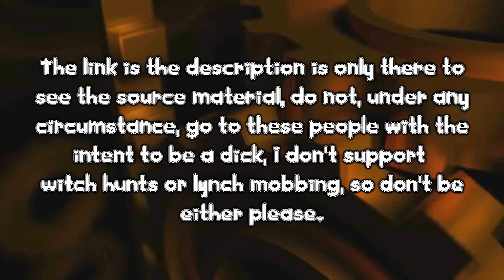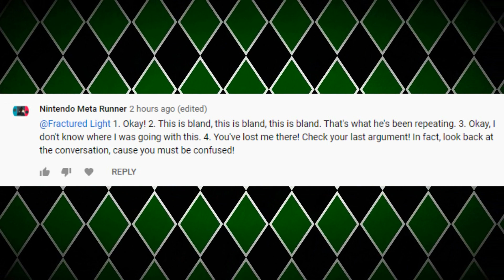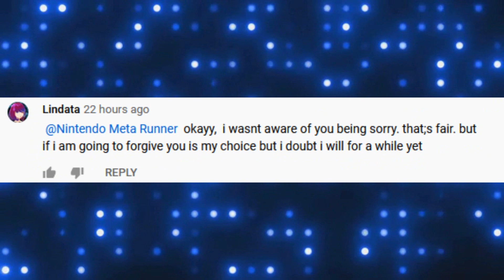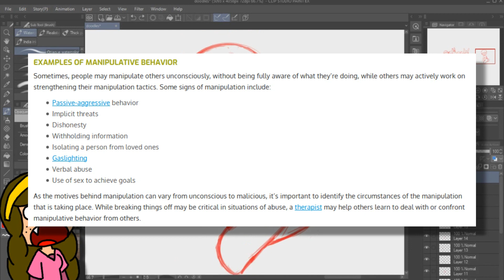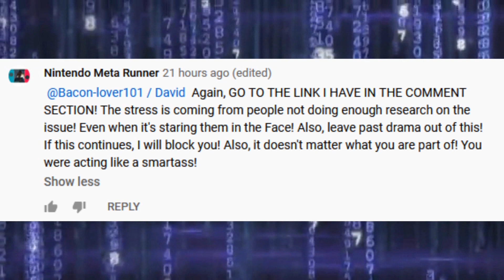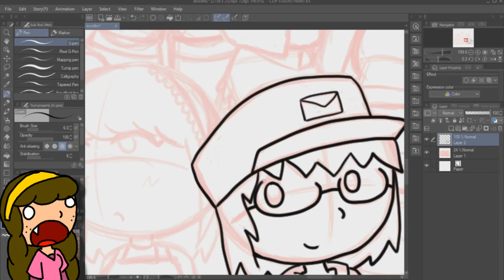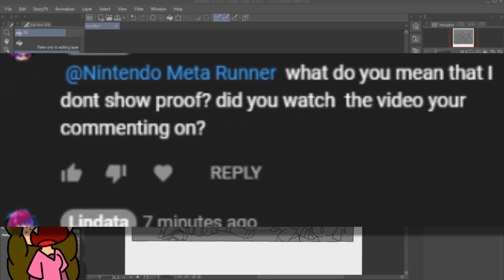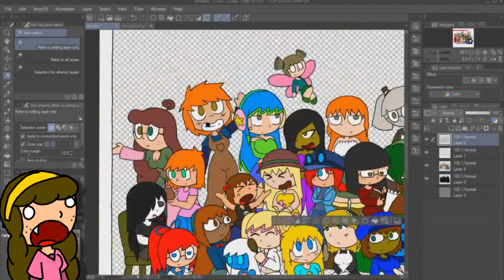...And It Gets Worse [Nintendo Meta Runner]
Timestamps:
0:00 - Introduction - Who is Joshua?
7:25 - The Luckster Thread
39:43 - The Robot Threads - Part 1: Fractured Light
1:39:49 - The Robot Threads - Part 2: Baconlover
1:59:35 - The Robot Threads - Part 3: Kurome
2:09:52 - The Follow Up Videos
2:34:22 - Lindata
2:47:23 - Pre-Epilogue
2:55:35 - Wrap-Up